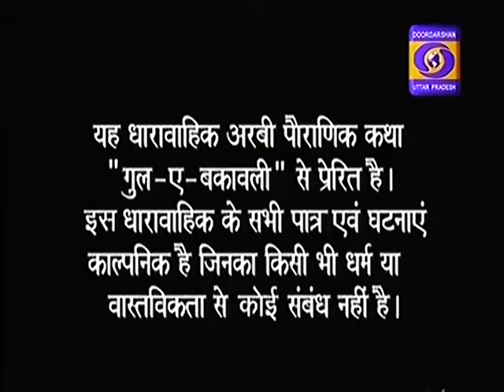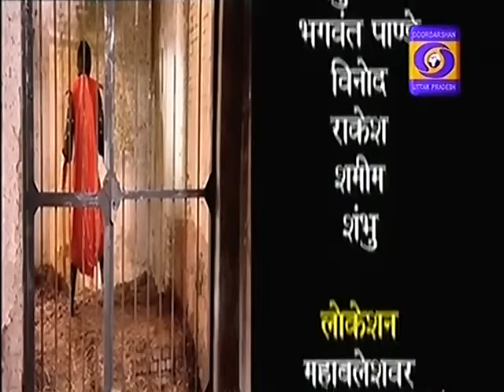Chandramukhi Episode 16